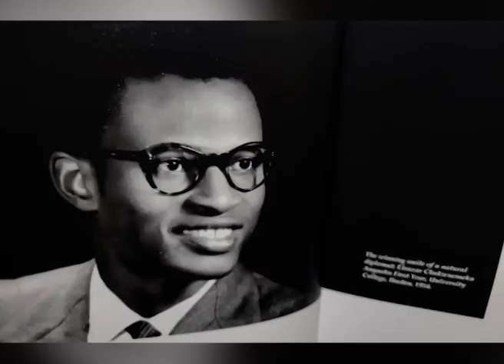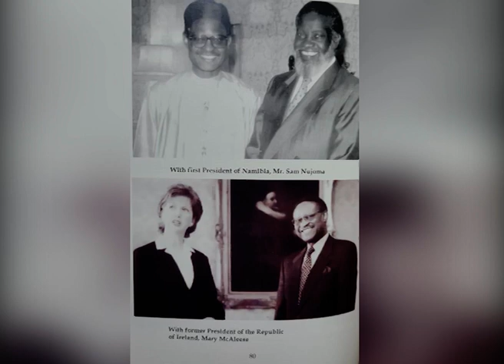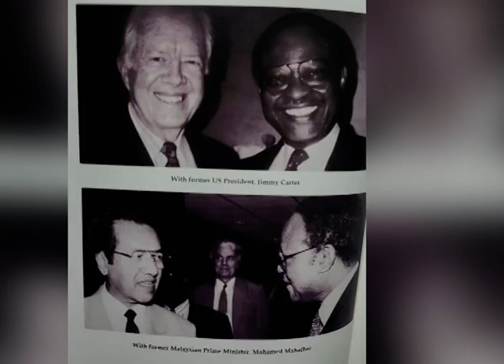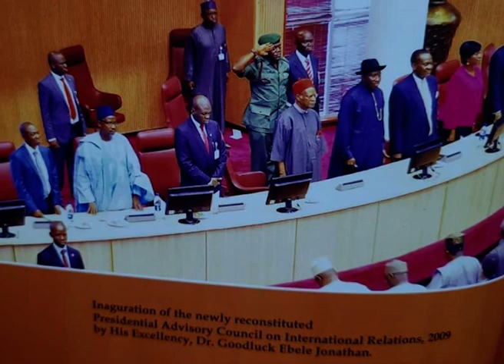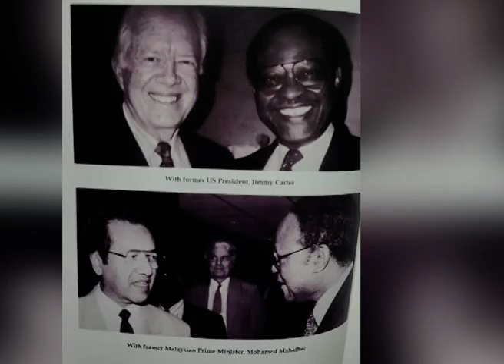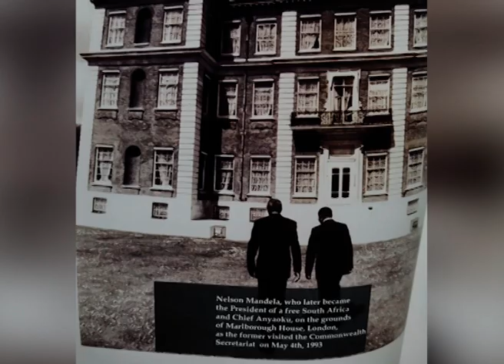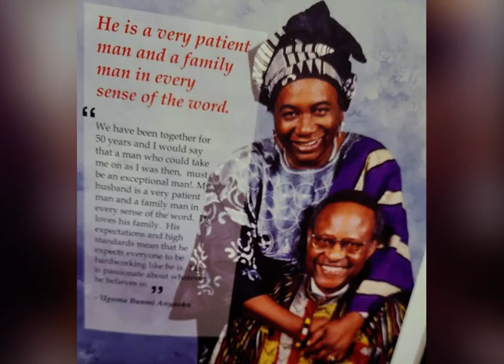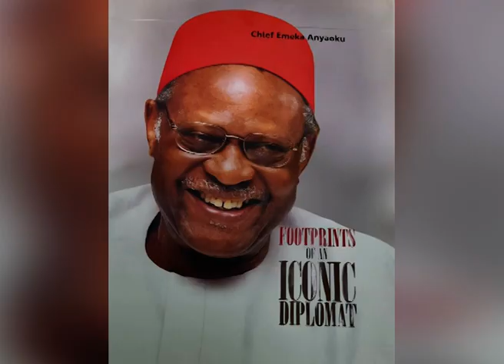NIGERIA MAY NOT PROGRESS IF WE CONTINUE ON SAME PATH...EMEKA ANYAOKU.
EMEKA ANYAOKU WITH THECLA WILKIE